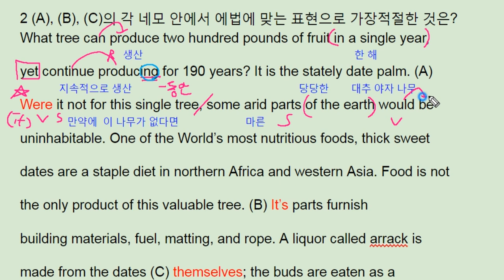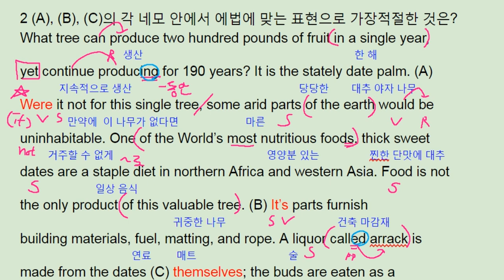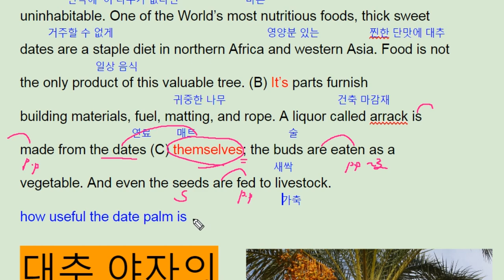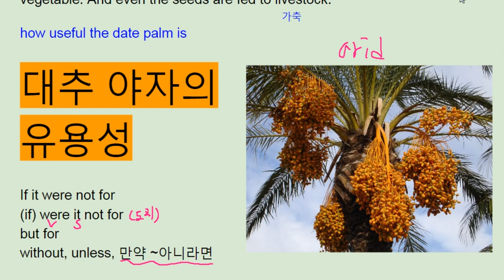파사쥬 팝 기본영어 unit 8 Grammar 2 - date palm tree번개콩